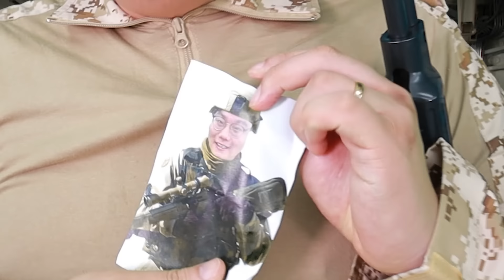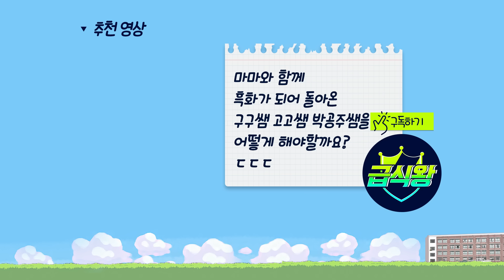철벽보건쌤 목숨을 바쳐 좀비로부터 세상을 구하다!구구엄마등장 6탄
급식왕과 소통하실 분들은
인스타